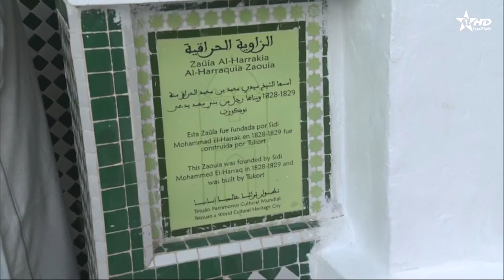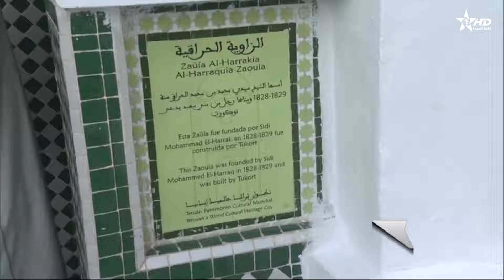الأخبار الرئيسية الأولى 26/02/2024